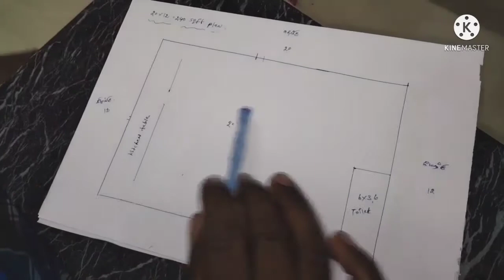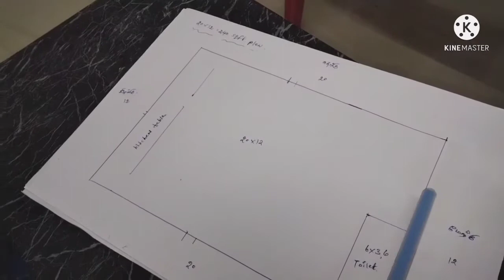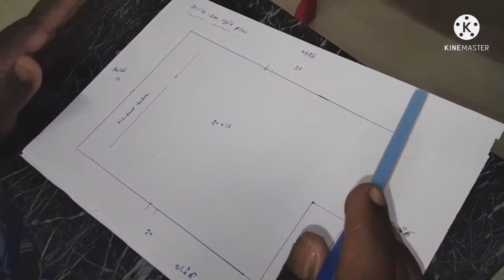240 சதுரடி பிளான் ஆலோசனை / 240 Sqft plan consultation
240 சதுரடி பிளான் ஆலோசனை / 240 Sqft plan consultation